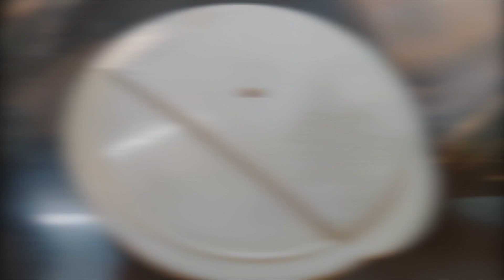बहुत ही कम मसालों से बनाए स्वादिष्ट भिंडी की सब्जी | Very Tasty & Delicious Bhindi Sabji Recipe